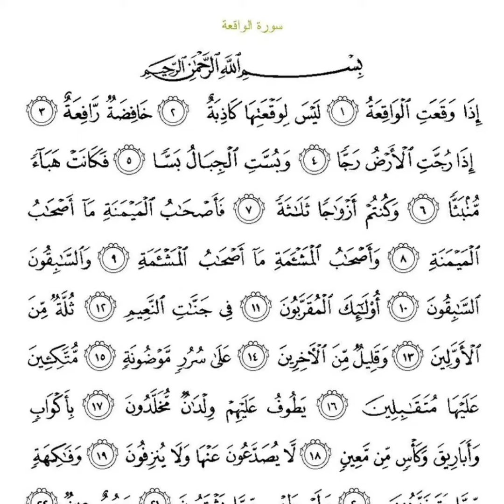سورة الواقعة من ١ إلى ١٦